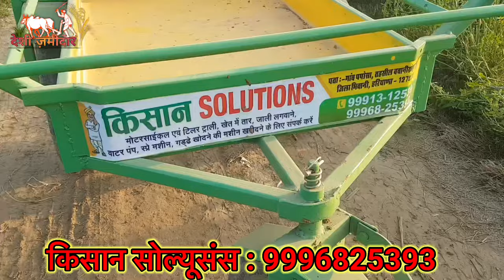बाइक के साथ जुड़ने वाली सबसे बेहतर ट्रॉली || Tiller Trolly | Bike Trolly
जंग ना लगने वाली GI से बनी मज़बूत बाइक ट्रॉली सबसे सस्ती और बेहतर